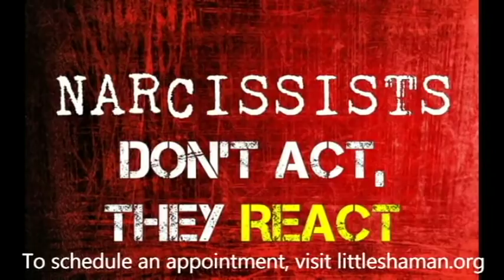Narcissists Don't Act, They React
In this episode, The Little Shaman discusses reactions in narcissistic people.